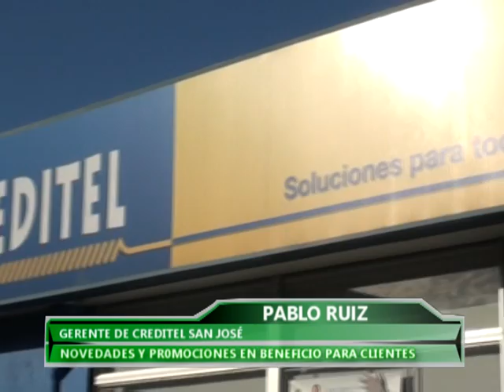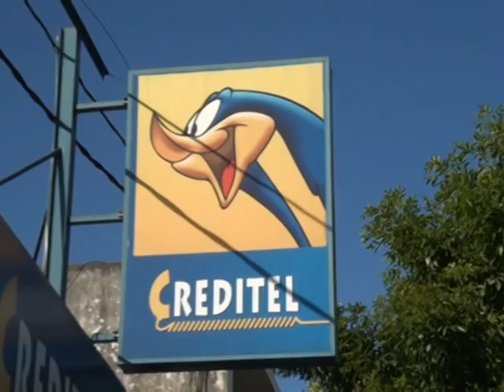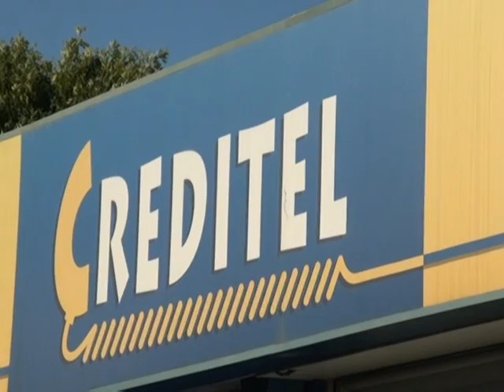Novedades empresa Creditel Ruiz 1